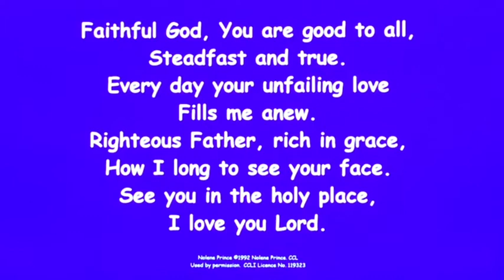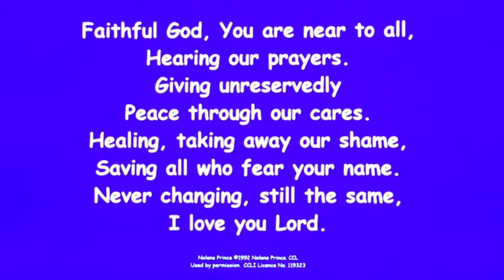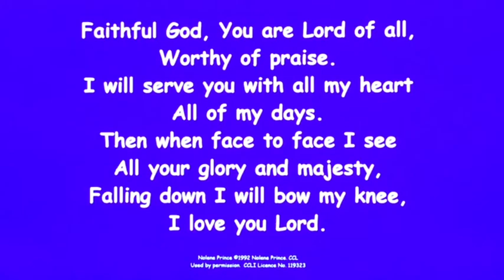Prayer - Session 6